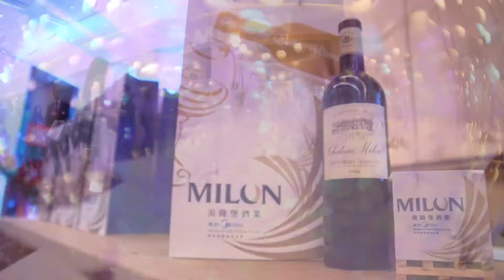"NewPage NewAge" of Milon Wine 美隆堡酒業 ∙新里程啟動典禮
美隆堡酒業∙新里程啟動典禮於2013年5月31日盛大舉行。典禮標誌著美隆堡將開啟酒業王國的新一頁，亦象徵著公司將開展並進入嶄新的時代。當天，超過600位嘉賓蒞臨出席典禮，包括企業行政管理層、演藝名人及知名葡萄酒鑑賞家及專家。在典禮前夕的招待品酒會，我們提供了超過100款美酒供現場嘉賓品嚐，全部皆為美隆堡的代理品牌。在現場嘉賓們的見證下，啟動儀式在一眾美隆堡管理層的帶領下完滿進行。美隆堡與各嘉賓們親身見證了公司邁進了新的里程，精彩的一頁。啟動典禮獲得空前成功，我們在此再次感謝各來賓對美隆堡的支持。

The opening ceremony of Milon Wine (Hong Kong) Ltd. was held at the HKECE on 31st May, 2013. The ceremony remarks a significant new page and also symbolizes a new age for the company. With the help of all our coordinating agencies, the event was huge success filled with over 600 VIPs, corporate executives, celebrities and notable wine connoisseurs across the venue. Over a hundred types of wines from our agency brands were served at the party for winetasting. Finally, the official ceremony was completed under the lead of the company's top executives. It was doubtlessly an absolutely fabulous evening for Milon Wine and all of our guests and we are extremely honored to have all of you witness this milestone with us. Once again we would like thank our guests for their support for Milon Wine.